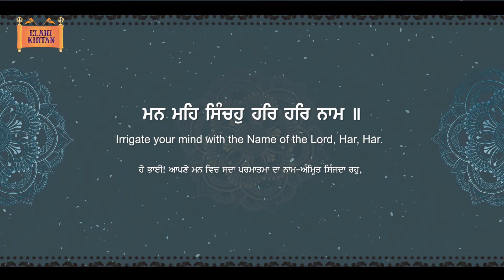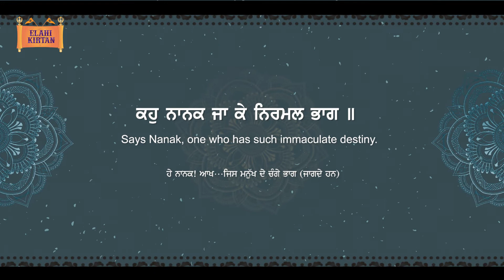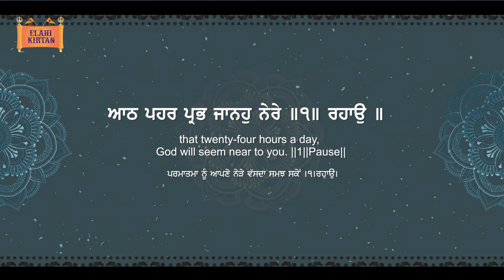Man Mere | Bhai Gurpreet Singh JI {Aman} Ludhiane wale | Elahi Kirtan | Latest Shabad | Gurbani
Elahi Kirtan Presents

Here is Beautiful Shabad Man Mere | Bhai Gurpreet Singh JI {Aman} Ludhiane wale

Shabad -Man Mere
Director - Jujhar Singh Aulakh
Audio & Video - Elahi Kirtan Studio
Record Label - Elahi Kirtan
Mixing - Mohkam singh
Muisc - vikram singh
Video - Karmjeet Singh ji Duggal

This channel includes keertan by the most popular ragi jatha's throughout the world.

By the blessings of almighty god and our mission to spread Gurbani and Guru's teaching's/messages through Kirtan. Apart from promoting the Raagis by grooming them , we create enthusiasm in Raagis. We are here to encourage the youth to learn Gurbani and to motivate them by giving them a sense of pride to become Kirtaniyaa, we are immensely pleased to have this opportunity.